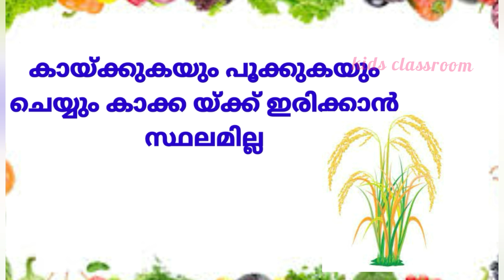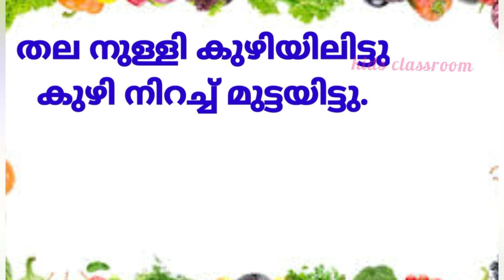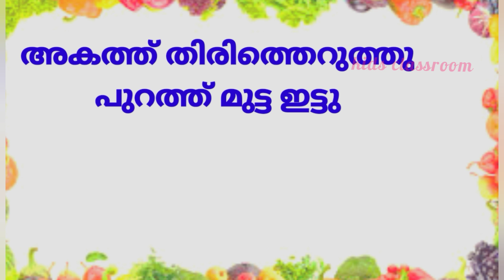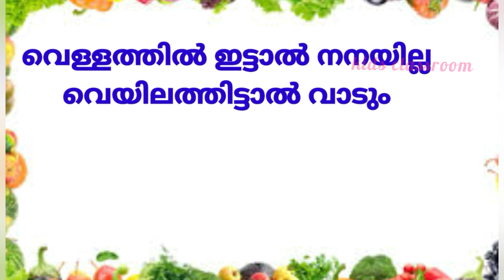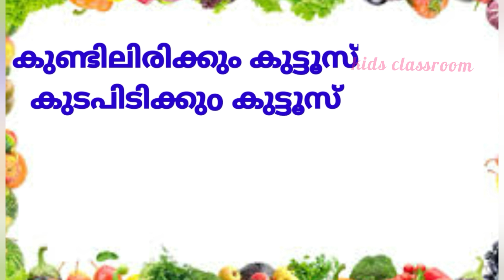പച്ചക്കറി യുടെ പേര് ഉത്തരമായി വരുന്ന കടങ്കഥകൾ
വളരെ രസകരമായ കടങ്കഥകളാണ് ഇൗ വീഡിയോയിൽ ഉള്ളത് .പച്ചക്കറി യുമായി ബന്ധപ്പെട്ട കടങ്കഥയാണ് ഇതിൽ ഉള്ളത്.
video  നിങ്ങൾക്ക് ഇഷ്ടമായെങ്കിൽ
video like ചെയ്യാനും like um share ചെയ്യാനും മറക്കരുത്.
riddles Malayalam#
pachakkariyumaayi bandhapetta kadamkadhakal#
vegetable relates makayalamriddles#